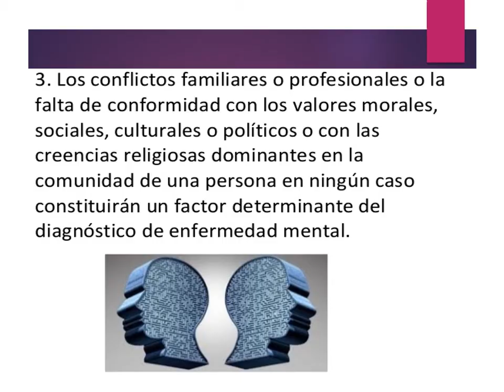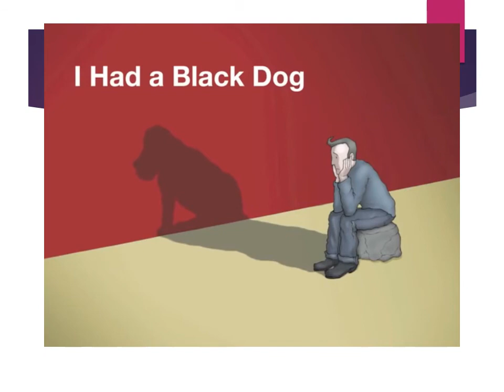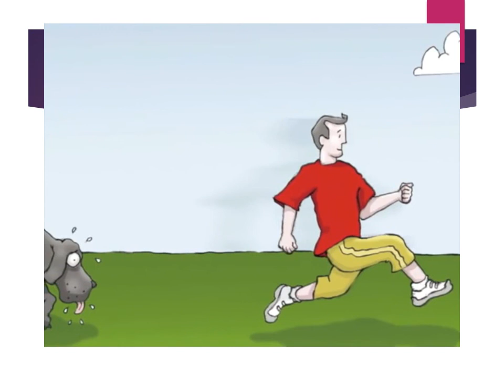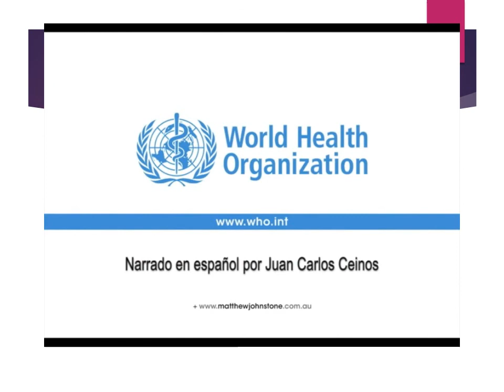SALUD MENTAL EN EL SALVADOR